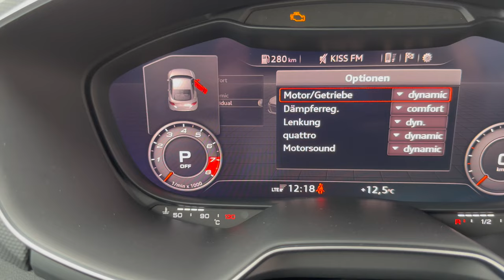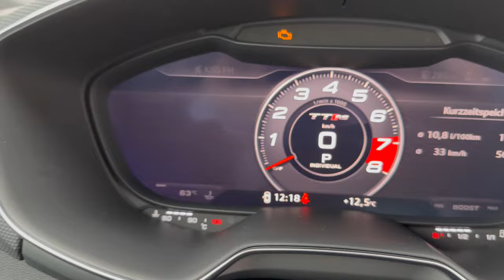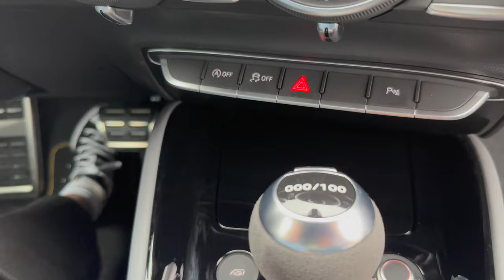Der Beste kommt zum Schluss 🏎️💨 | Wir haben den Audi TT RS (Coupé) getestet (2023)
Im Jahr 2023, zum 25. Jahrestag der Markteinführung der ersten Generation, wird der TT mit einer neu vorgestellten Final Edition auf Basis des RS auf den Markt kommen. Der RS "Iconic Edition" wird in einer limitierten Auflage von nur 100 Exemplaren produziert. Gleichzeitig läutet sie den Abschied vom TT ein, denn es wird keinen Nachfolger mehr geben.

Das Sondermodell verfügt über schwarz glänzende Außenelemente und ein spezielles Aerodynamik-Kit, 20-Zoll-Räder und einen aus dem Motorsport stammenden Flügel, während im Innenraum RS-Sportsitze mit exklusiver Polsterung zu finden sind.

Die "Iconic Edition" setzt auf den bewährten 2.5 TFSI-Motor des TT RS Coupé mit 294 kW (400 PS) und einem maximalen Drehmoment von 480 Nm. Die Auslieferung des neuen Sondermodells startet im ersten Quartal 2023.

00:00 Intro
00:20 Review
00:39 Design
04:45 Kofferraum
06:00 Rückbank
06:43 Motor
07:34 Innenraum
11:53 Fahrbericht
15:20 Fazit
15:51 Preis

Im MeinAuto Lexikon findest Du Definitionen, Fakten und Erklärungen rund um die verschiedensten Auto-Themen